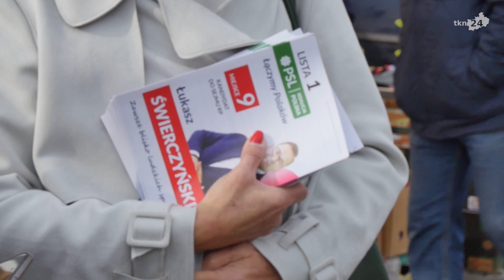Łukasz Świerczyński z mocnym wsparciem Adama Jarubasa i Agaty Binkowskiej